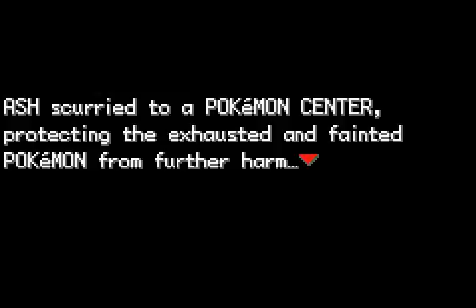Pokémon Ash's Quest Part 8